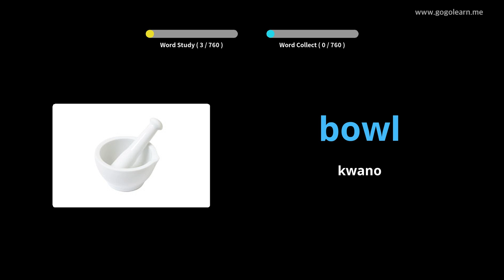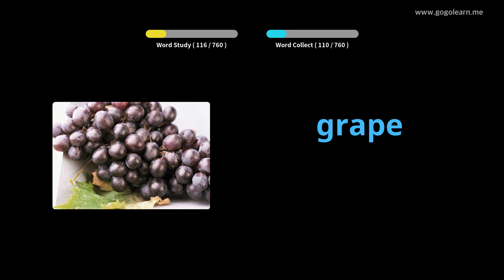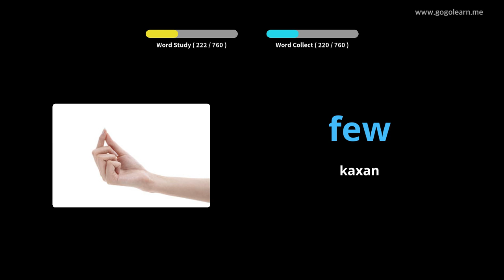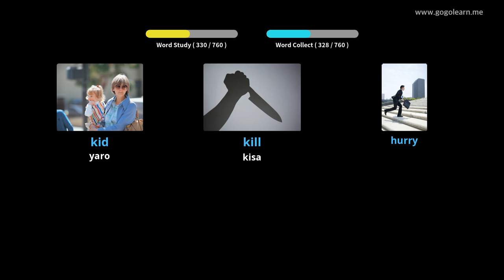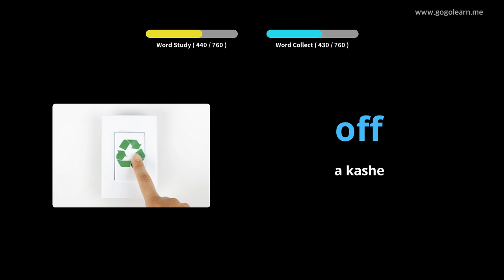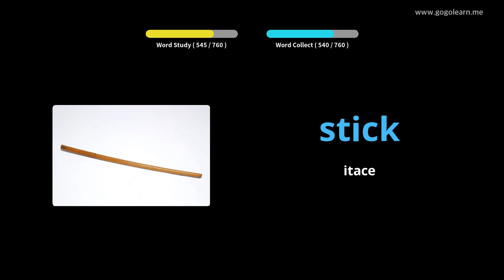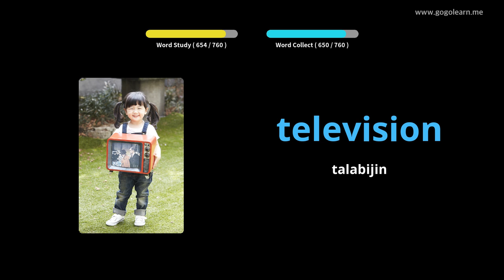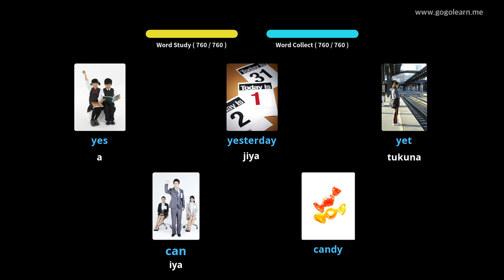Turanci kalmomin Yayan Turanci |Golearn